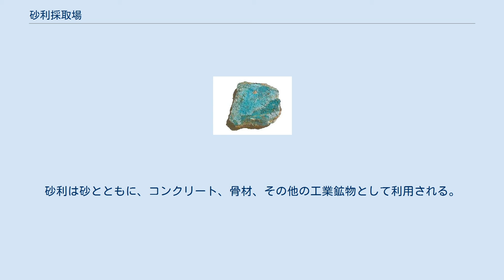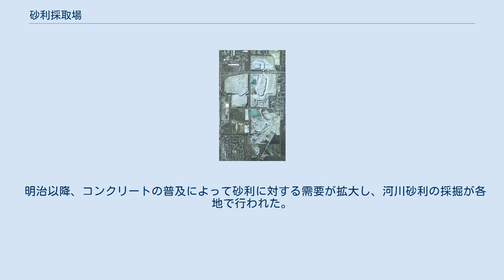砂利採取場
砂利採取場（じゃりさいしゅじょう）は、砂利を採取するために露天掘りを行なっている場所。
砂利採取場は、地下水面が高い、川の流れる谷に位置し、砂利を採取した跡には自然に水が溜まり、池や湖が形成されることが多い。
使われなくなった砂利採取場の跡は、自然保護区やウォータースポーツのためのアメニティ区域になったり、埋立地やウォーキングの場とされることがよくある。
さらに、イギリスの場合、コイなど淡水魚の雑魚釣りを楽しむこと場所とされることも多い。
砂利は砂とともに、コンクリート、骨材、その他の工業鉱物として利用される。
 日本では、砂利採取法（昭和 43年法律 74号）が砂利採取について規定している。
同法に基づいて登録された砂利採取業者が、砂利採取場ごとに砂利採取計画を立てて都道府県知事の認可を受け、砂利採取を行うことになっている。
 明治以降、コンクリートの普及によって砂利に対する需要が拡大し、河川砂利の採掘が各地で行われた。
その後は、河川砂利の乱掘が治水上の悪影響を生み始めたため、1968年に砂利採取法が全面改正されて河川砂利の採取が制限されるようになり、その後は、山砂利、陸砂利と呼ばれる河川敷以外の場所から採取される砂利の量が増加した。
 砂利採取の跡地が土砂等によって埋め戻された場合は、農地や宅地として利用される例もあるが、このような土地は、地震の際に液状化を引き起こしやすいものと考えられている。
 また、ゴミの埋立処分場として砂利採取場跡を利用することもある。
さらに、メガソーラーの要地となっている例もある。